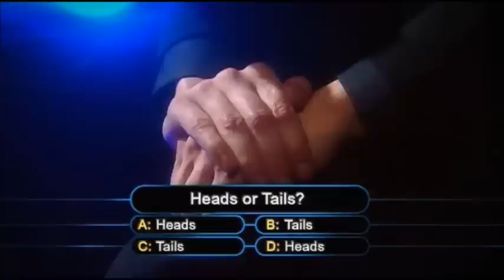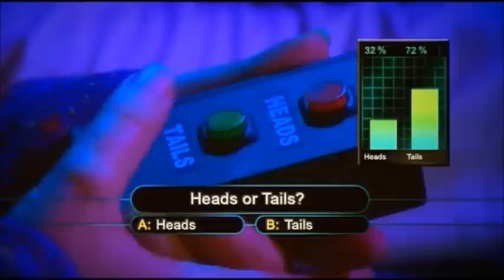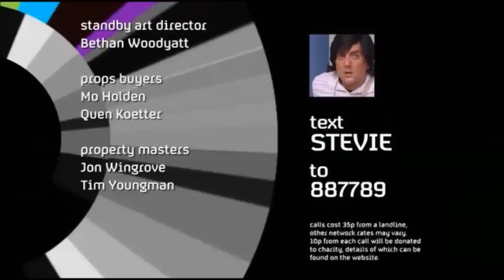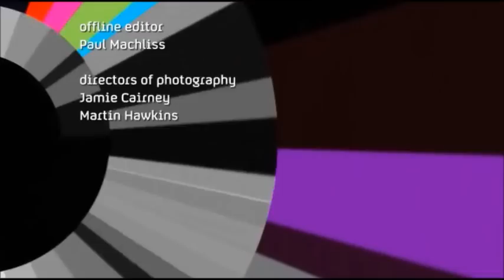The Peter Serafinowicz Show - ep 1 - pt 3/3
The Peter Serafinowicz Show was a BBC Two comedy sketch show written by and starring Peter Serafinowicz. The first series started on the 4 October 2007 at 21:30 as part of the newly launched "Thursdays Are Funny" brand on BBC2 and Thursdays on ABC2. On 1 August 2008, American cable network G4 began broadcasting the show as part of their "Duty Free TV" block of international programming.

On December 13, 2008, a 45 minute compilation episode, The Peter Serafinowicz Show: Best Of aired on BBC Two. Serafinowicz impersonated Terry Wogan to host the episode. Although the series was culled from was aired without a laughter track, the audience reactions, which had been recorded at the time on all six shows but not used, were utilised on the clips in this special, presumably to establish continuity with the subsequent Christmas special, itself being broadcast with a complete laughter track.
One series has been made so far; the BBC has since decided not to produce a second series. A Christmas Special was aired on 23 December 2008. Sketches from the special have been released online and include Mactini and iToilet.